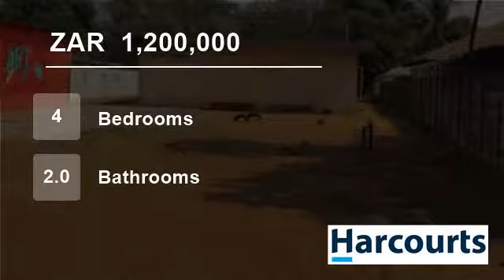4 Bedroom House For Sale in Rustenburg Central, Rustenburg, North West, South Africa for ZAR 1,20...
Web Ref. NWR62352: Situated in Bo dorp, walking distance to schools and Rustenburg CBD. Big stand with lots of possibilities. House needs some care but the rooms are very spacious and the lounge and dining area is double volume. Double lock up garage visible from the street, with one of them a drive through to the very spaci...